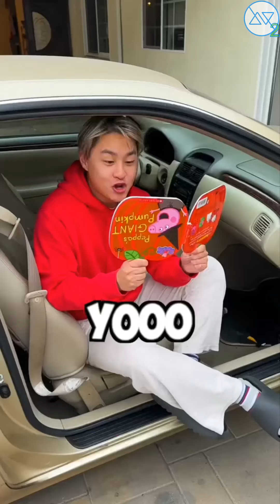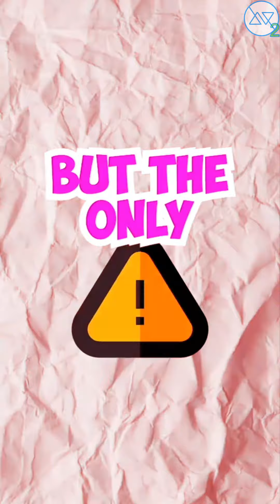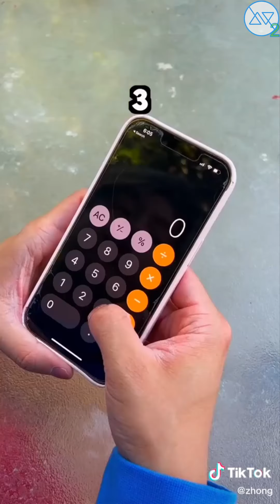*** 1 HOUR *** Best Of Zhong TikTok Videos 2022 Part 2. Funny ZHONG, KAT & NICH LMAO Compilation.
Here's some of the best TikToks of Zhong. We guarantee you, you won´t regret. This guy was made for comedy. we dare you to watch the whole video without laughing or smiling.